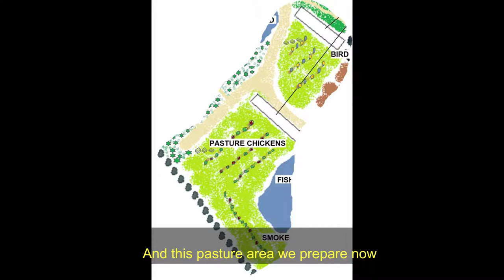Pasture for chickens - Nordic Permaculture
Now we start to make pasture for chickens.

Lifestyle
Organic Farming
Simple life
Permaculture